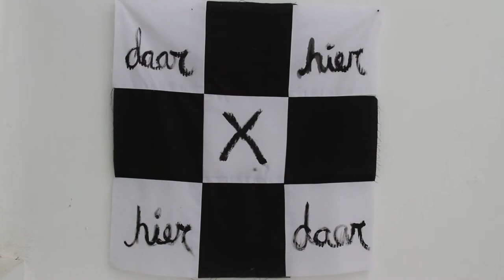| Identiteits Ril Exposition By Nelson Gonsalez | Atelier 89 | WeLoveStudents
A exposition of a Arubian local artist that goes by the name Nelson Gonsalez. Here he explains his different view regarding his artwork and explain a little where he got his inspiration.